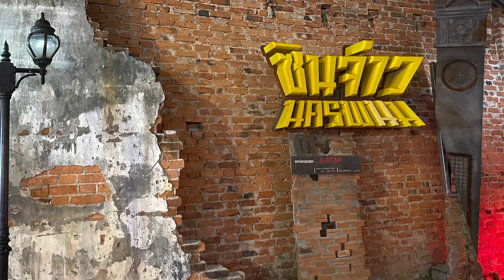ฟังเสียงพิณ อ.สมิงค์ ม่วนคัก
เสียงพิณม่วนๆ ที่ลานพนมนาคา จังหวัดนครพนม